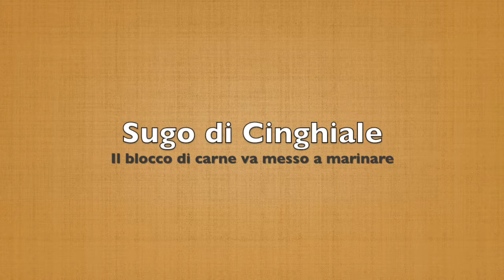Sugo di Cinghiale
Una lezione veloce su come prepararlo